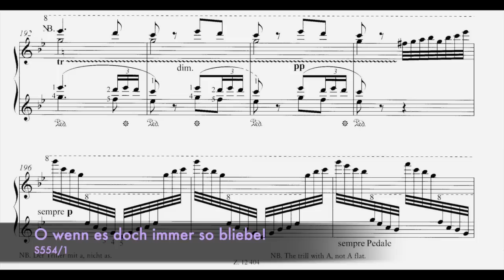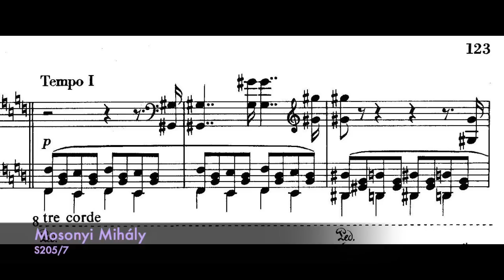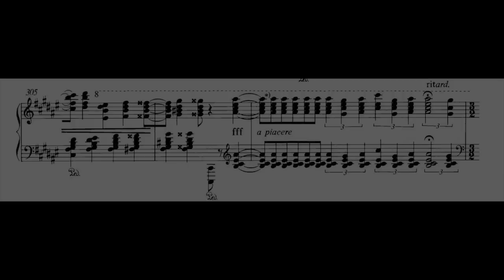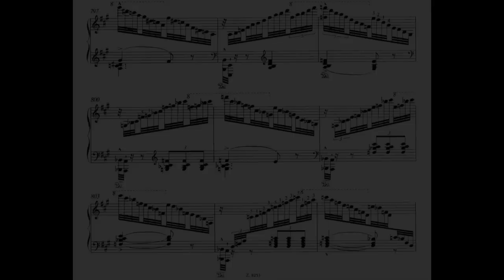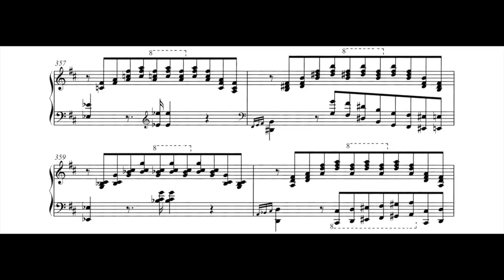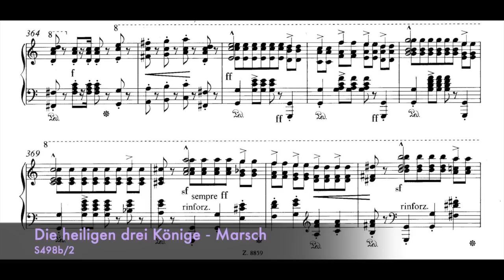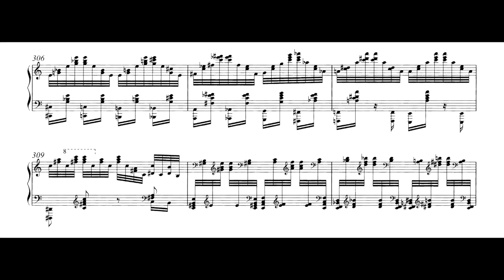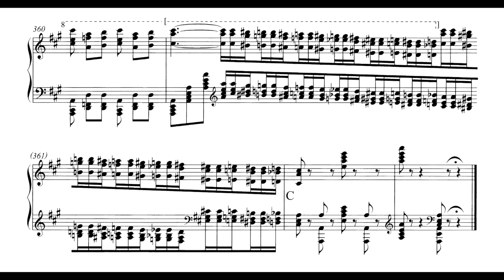Ten Epic Moments in Liszt's Piano Music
Liszt Ferenc is indubitably the world's favourite for virtuosic piano music. As well as all of his other innovations in music, which were grossly understated in the music world, he revolutionised the modern piano technique producing sounds hitherto unknown towards the contemporary audience. This video is a handful of my favourite moments of utter beauty and virtuosity from Liszt, including, but not limited to, his famous codas of immense power and speed.

Before the main list, which is in no particular order, I would first like to highlight some honourable mentions:
Sonate, S178 (Despite the fact that this extremely well-known work includes very many epic moments, I took this piece as a donnée in order for perhaps lesser-known works to make the list.)
Réminiscences de Norma de Bellini, S394 (The epic moments in this piece are strokes of pure genius from Liszt, but I opted to include the sixth piece in the list of similar calibre, and thought including this would also create a surface-level introduction to Liszt.
Rapsodie hongroise 12, S244/12 (Again, very awesome like most of the HR codas but too famous to fit in.)
Weinen, Klagen, Sorgen, Zagen – Präludium (nach J. S. Bach), S179 (I am extremely fond of the busy moment in this transcendent and underplayed work.)

0:00 - Introduction
0:07 - Deuxième Ballade, S171 (Goerner)
There are many assertions, particularly from Claudio Arrau, that this piece is based on the myth of Hero and Leander. True or not, the turbulence and tempest of storm is very clear in this music. This epic moment utilises chords without a third (if you may permit me to borrow the term "power chords"!) that climb the keyboard.
0:53 - O wenn es doch immer so bliebe!, S554/1 (Dossin)
Anton Rubinstein, maintained as one of the most underrated composers of the Romantic era, wrote this lied, which Liszt transcribed for the piano. No matter how sweet the original song may be, Liszt's genius shines forth in the sheer wonder of the quasi-harp cadenza and the climax that follows.
1:52 - Etude d’exécution transcendante No 10, S139/10 (Ovchinnikov)
The tension created in this passage is goosebump-inducing every time. The repeated D-flat octaves form an inverted pedal as the bass line descends to land firmly in F minor, where the D-flat reveals itself to be a 6-5 suspension. Juicy!
2:39 - Mosonyi Mihály from Historische ungarische Bildnisse – Magyar történelmi arcképek, S205/7 (Jando)
It is necessary to listen to this piece in its total context, that is, the whole work preceded by the six other "Hungarian historical portraits". This excerpt will then make better sense, if you do not already deem it epic from this video. Although it appears to be a work of Liszt's very last years, the same music appears in the earlier version Mosonyis Grabgeleit’, S194 from 1870.
3:34 - Bénédiction de Dieu dans la solitude, S173/4 (Hough)
Utterly religious and heart wrenching.
4:50 - Erster Mephisto-Walzer – Der Tanz in der Dorfschenke, S514 (Laplante)
This piece features unbridled devilishness and virtuosity, and produces an enormous sound.
6:12 - Après une lecture du Dante – Fantasia quasi sonata, S158c (Filipec)
The version directly preceding the published version, which features a suitably devilish passage in the coda he scrubbed out for its outrageous difficulty.
7:49 - Réminiscences de Lucrezia Borgia 1re partie: Trio du second’ acte, S400/1 (Wolfram)
This is a lucky piece that Liszt gifted with two codas, not just one! Although Liszt intended this fantasy to be in one single unit, his publishers split it into two parts. The coda of the second part is very effective at summarising the main themes of the opera, but the first is so obstreperous and forceful that it becomes some of the loudest music Liszt ever penned.
9:19 - Zwei Orchestersätze aus dem Oratorium Christus No 2: Die heiligen drei Könige ‒ Marsch, S498b/2 (Kramer)
Liszt's oratorio Christus is his greatest musical contribution to the world. Due to the fact he is widely recognised as the greatest pianist who ever lived, his best composition being an orchestral and choral oratorio may be hard to believe, but it is very true. This piano version of an orchestral movement from the oratorio is tantamount to Liszt's skill of transcription, and its coda shown here is one of his finest.
11:00 - Grande Fantaisie sur des thèmes de Paganini – La clochette et Le carnaval de Venise, S700a/i (Kim Minkyu)
When I saw this performance live, I was dumbstruck at what could be the most effective coda Liszt wrote. What a pity that this work was left unpublished!